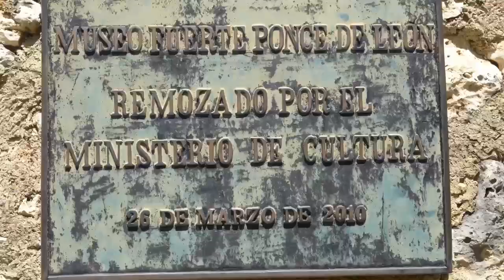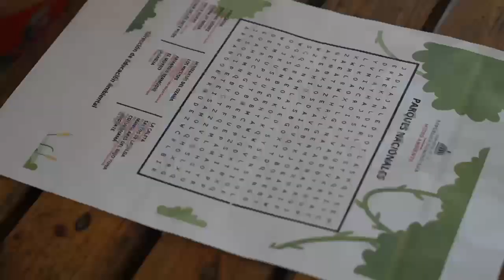Corazon Verde San Pedro de Macorís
Como parte del programa de excursiones educativas “Corazón Verde”, organizamos una jornada de sensibilización a docentes de San Pedro de Macorís, sobre los valores culturales y naturales del Parque Nacional Cotubanamá, que es el área protegida más visitada del país.

Los docentes realizaron un recorrido guiado por el Museo Juan Ponce de León y la Cueva de Berna, ubicada en San Rafael del Yuma, provincia La Altagracia, seguido de charlas sobre la historia y la importancia cultural y natural de estos espacios, para puedan ser multiplicadores de estos conocimientos y fomentar el ecoturismo.

El programa Corazón Verde es coordinado por la Dirección de Educación Ambiental, el Departamento de Ecoturismo del Viceministerio de Áreas Protegidas y Sky Tours, empresa touroperadora que apoya la realización de estas visitas.